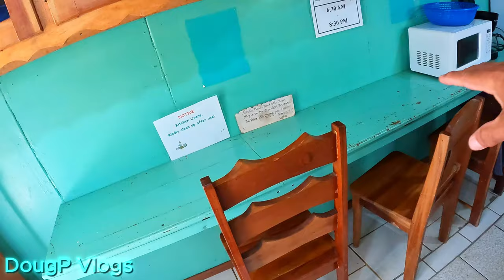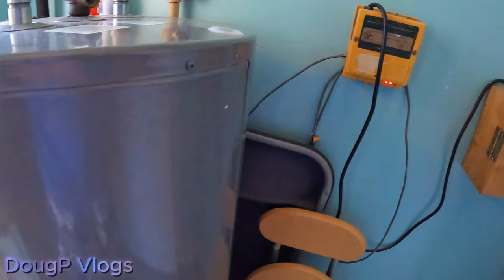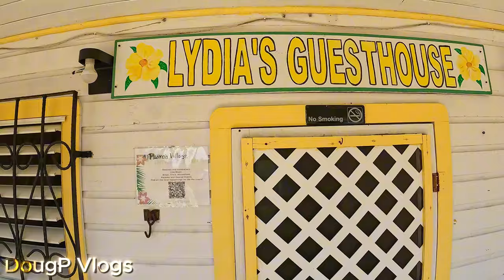𝙄 𝙁𝙤𝙪𝙣𝙙 𝙔𝙊𝙐 𝙖 𝙂𝙧𝙚𝙖𝙩 𝙃𝙤𝙩𝙚𝙡 - 𝙋𝙡𝙖𝙘𝙚𝙣𝙘𝙞𝙖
I found a great hotel in Placencia that is economical.  A/C and fan rooms, refrigerator near the rooms, and great wifi.

X (Twitter): Twitter.com/DougpVlogs
Threads:  Threads.net/@DougPVlogs